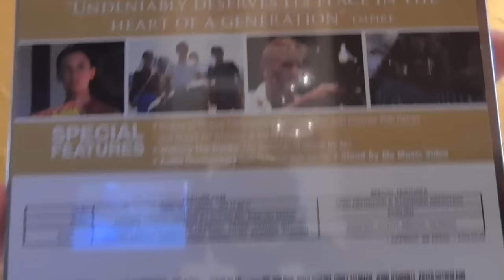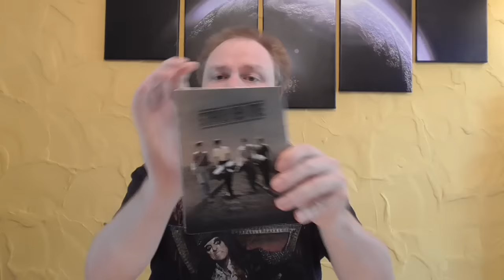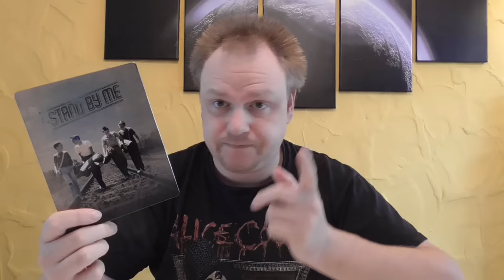Unboxing - Stand by me - Limited Steelbook Edition - Zavvi exklusiv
Ein neues Unboxing Video für euch, diesmal:
- Limited Steelbook Edition
- Zavvi exklusiv

PREIS: 18,15 €

Euer Vorhees82